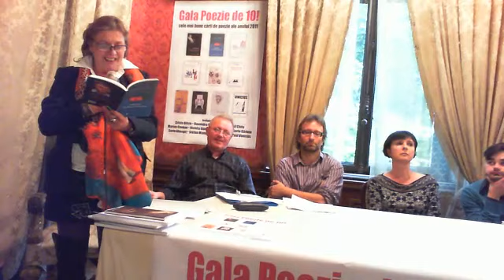TNCP 2012 18 mai, Gala Poezie de 10! prima parte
Uniunea Scriitorilor din România, Sala Oglinzilor
De la ora 18:00, la USR a avut loc Gala Poezie de 10! Cele mai bune cărţi de poezie ale anului 2011.
Au fost invitaţi: Crista Bilciu, Ruxandra Cesereanu, Gabriel Chifu, Marius Conkan, Nichita Danilov, Andrei Dósa, Horia Gârbea, Sorin Gherguţ, Ştefan Manasia, Ioan Es. Pop, Paul Vinicius. Invitaţi speciali: actorii Ioana Crăciunescu, Viorel Păunescu. Amfitrioni: Ioan Cristescu şi Dan Mircea Cipariu. Muzică: Mircea Tiberian.